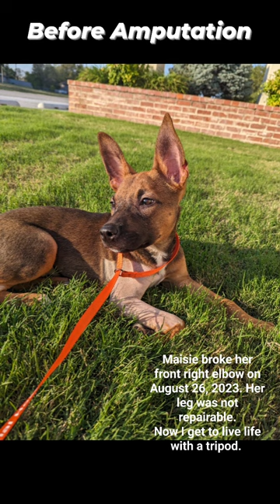Tripod Dog: Before Amputation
Sharing our recovery story so others feel at ease starting their journey with a tripod.

Maisie broke her front right elbow escaping her crate when I left home for the evening on August 26, 2023. We spent the night in the ER and treated for a dislocation of her wrist. After sharing the x-ray with the rescue where Maisie was adopted, I was told there was a break from the vet at the rescue. We then returned to the ER and got a full splint to support her elbow. Maisie proved to be unstoppable! She was jumping on my recliner during potty breaks and even got out of her splint when I was driving on the highway.

With the help of a friend, we tried to save the leg but it was unrepairable. In this video, Maisie seems to have use of her leg because she is on pain medication and sedatives.

She had an amputation on September 5, 2023 at no charge through the Bella Foundation Veterinary Assistance Program.

Please don't let this discourage you from using a crate. Maisie can climb a playpen, even with three legs. The crate is the safest place for her while she still chews and is potty training like any puppy. Maisie was acclimated to the crate but this accident still occured. This is to only educate others. I am posting our story because I struggled to find post amputation videos. You can find our first ten days and 2 weeks after amputation videos on my page.